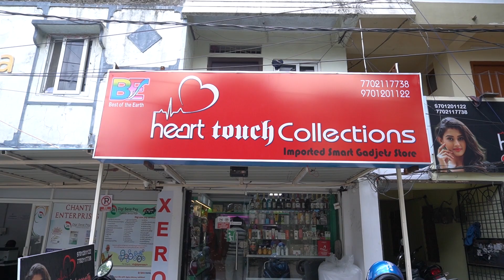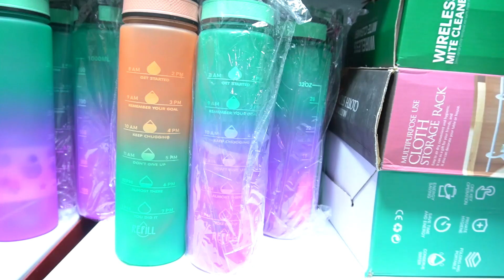ప్రతి ఇంట్లో అవసరం ఉండే వస్తువులు రూ.10 నుంచి ప్రారంభం || Free Shipping || Heart Touch Collections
Address:
 Best of the Earth,
 MIG.17/1, 4th phase,
 near Kukatpally RTO office,
 Hyderabad-500072.